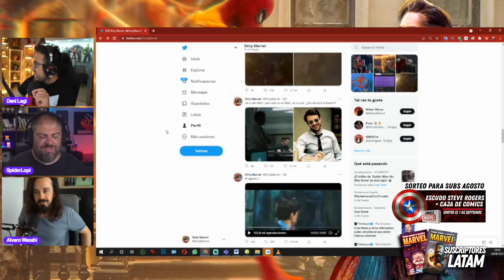🔥SUPER ESPECIAL🔥 SPIDER-MAN NO WAY HOME ¡SECRETOS + TEORÍAS!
VEN A VER MI NUEVO SHOW EN VIVO!

Venta de entradas de BILBAO, SEVILLA, MÁLAGA, SAN SEBASTIÁN, LAS PALMAS, SANTANDER, OVIEDO, PALMA DE MALLORCA, MURCIA...

CÓMO CONOCÍ A VUESTRA MARVEL: EL SHOW

¿Te gustan las películas de Marvel? Spider-Man, Capitán América, Hulk…pues estás de enhorabuena. Conoce al humorista Dani Lagi, creador del famoso canal Strip Marvel con más de 750k suscriptores y 150 millones de visualizaciones. El autor del libro ‘Cómo conocí a vuestra Marvel’, repasa de una forma divertida las películas de nuestros superhéroes favoritos y sueña con todos los proyectos venideros. El público también será importante para el show así que ¡Te lo pasarás excelsior! Además en cada show el público participará en sorteos como el escudo del Capi o el propio martillo de Thor.

Mi show con Salva Espin, Alvaro Wasabi y Javi Olivares se llama LOS CUATRO FANÁTICOS y ya tenemos entradas para MADRID